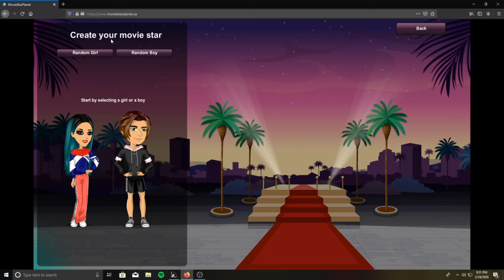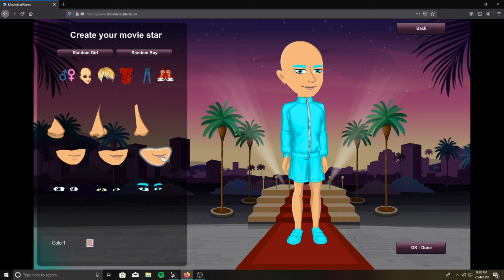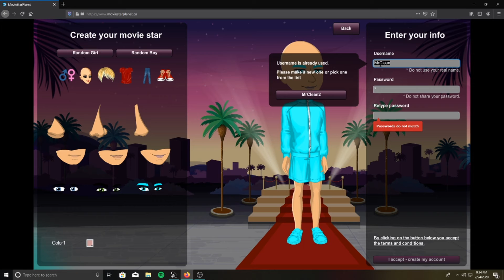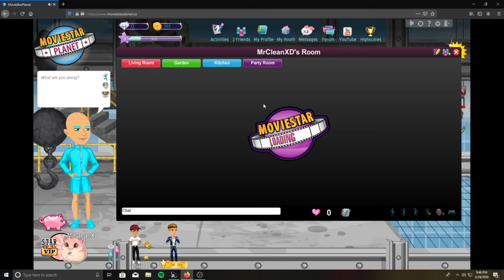Moviestarplanet hasn't changed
Hope you're having a grand day